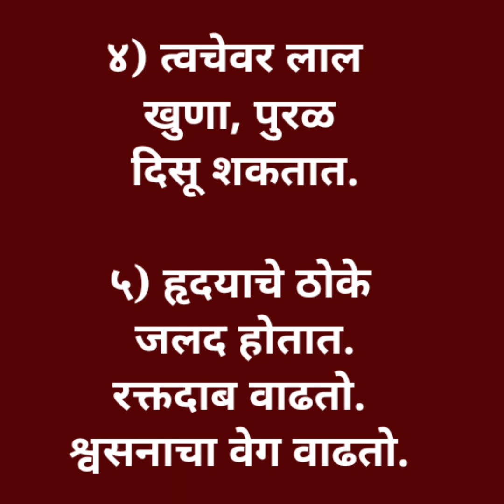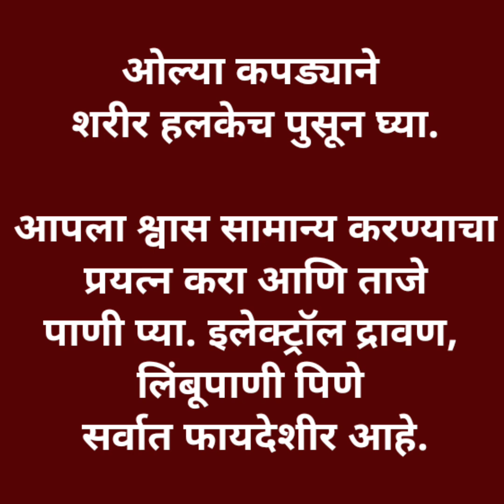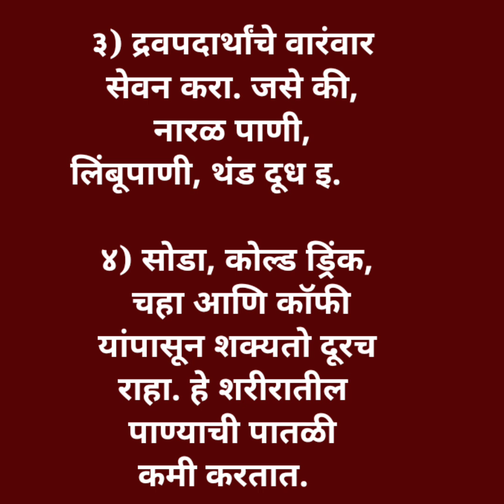उष्माघात लक्षणे कारणे उपाय अन् काळजी सर्वकाही एकाच व्हिडिओत,heat stroke उष्माघात